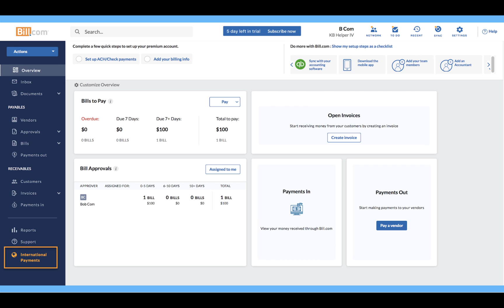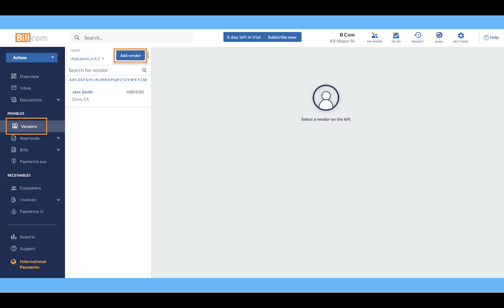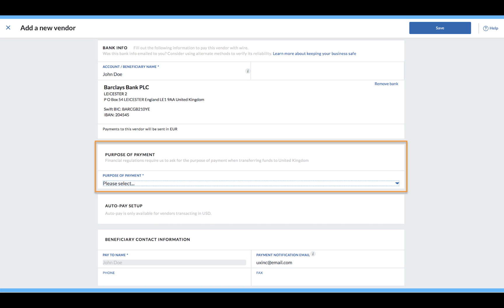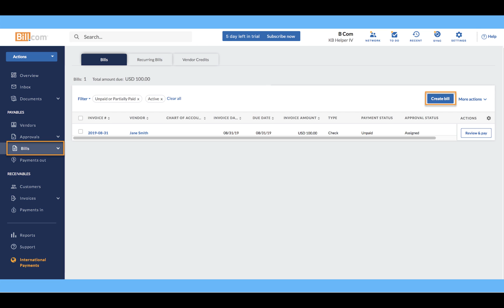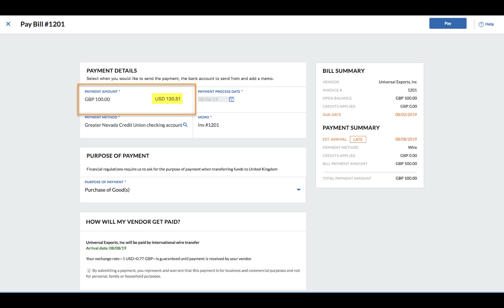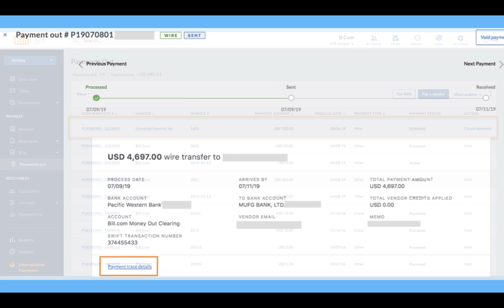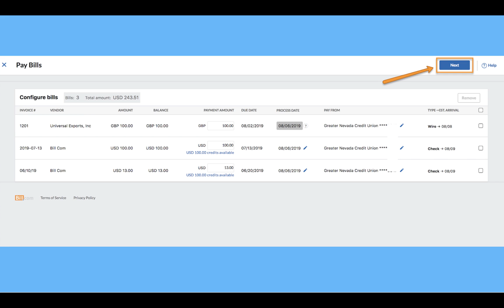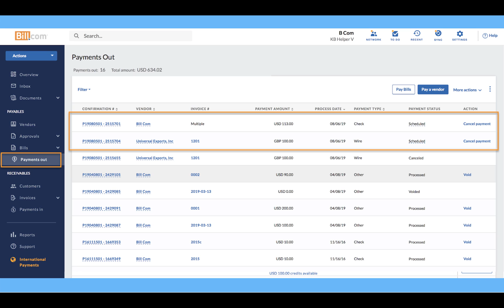How to Pay Vendors Through International Wire Transfer on BILL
Step-by-step process for paying all of your international and domestic vendors using one simple process on the new Bill.com.